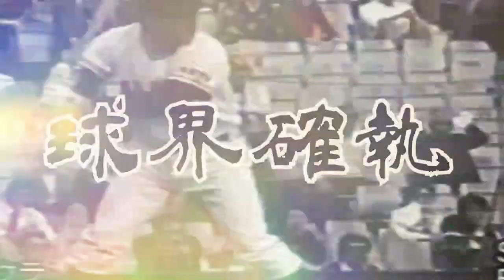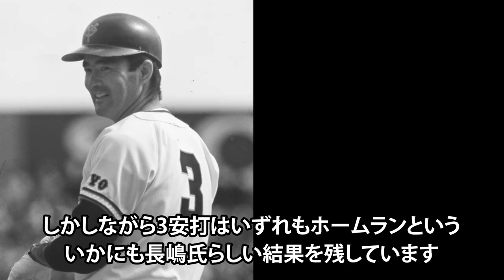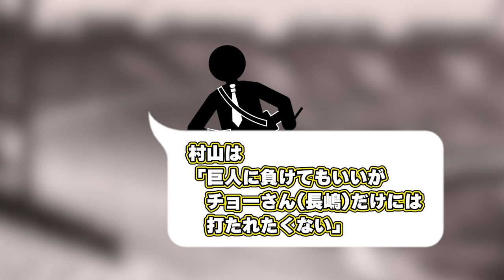【宿敵】長嶋茂雄×村山実の伝説のライバル物語・日本中が2人の対戦に熱狂した時代に生まれた逸話の数々５選【プロ野球】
野球を愛するすべての人々へ

こんにちは⚾️ グランドの魔物たち です。

当チャンネルはプロ野球界の歴史的事件や秘密、

野球の歴史を築いてきた人々にスポットを当て

長嶋茂雄×村山実

プロ野球界において『伝統の一戦』と呼ばれるのが巨人対阪神の一戦です。
両球団80年以上の歴史があるだけでなく、関東と関西の人気球団であり、数々の名勝負を生み出してきました。
そしてその名勝負が生まれたのは、主役となるライバル選手同士の熱い戦いがあったからこそです。
伝統の一戦においての主役は、長嶋茂雄氏と村山実氏。ともに球団の『ミスター』と呼ばれるスター選手であり、永く語り継がれるレジェンド選手。
今回はそんな2人が現役時代にどんな勝負を繰り広げ、お互いがどんな存在であったかをご紹介していきます。

【⚾️⚾️ネタ募集中⚾️⚾️】
動画で紹介してほしい選手や事件、などありましたらコメント欄に記載ください！

【野球最新時事チャンネル：スクイズ速報】
最新の時事ネタから野球考察など紹介しています！